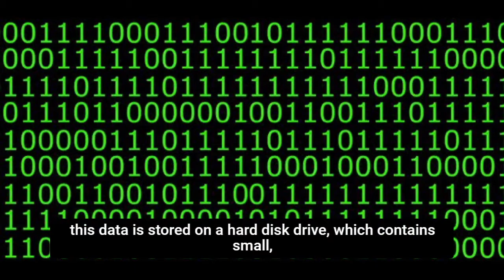Video 2: Using Skyrmions for Data storage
This video is the 2nd part of the series. It explores how we might use Magnetic Skyrmions for data storage